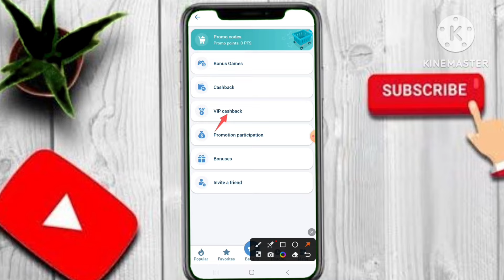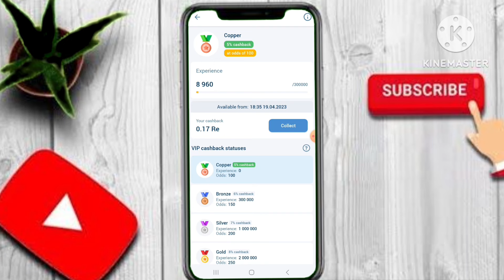1xbet tricks and tips sinhala | 1xbet new update 2023 | create 1xbet account sinhala | 1xbet money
1xbet පිළිබඳ බොහෝ වීඩියෝ ඔබ වෙත ගෙන ඒමට බලාපොරොත්තු වෙමි.

ආයුබෝවන්

සාදරයෙන් පිළිගන්නවා ඔයාව අපේ MR Chaminda channel එකට.  ඉගෙන ගන්න, රැකියාවක් කරන, ගෙදරට වෙලා ඉන්න ඔබට  ව්‍යවසායකයෙක්  විදිහට සාර්ථක වෙන්න අවශ්‍ය සියලුම දැනුම ඔබට ලබා ලබාදීමට අපි බැඳී සිටිනවා.

Welcome

Welcome to our MR Chaminda channel. We are committed to providing you with all the knowledge you need to succeed as an entrepreneur whether you are studying, working or staying at home.

business deal

online job

business startup

micro task job

business motivation

education

motivation

technology

everything in one